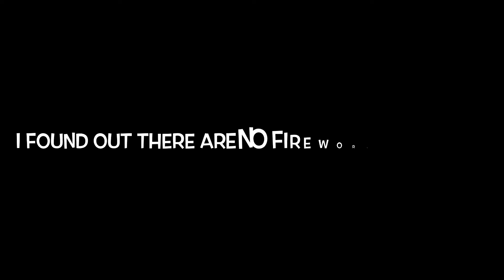July 4th weekend 2022! Vlog #40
Xoxo
Nat